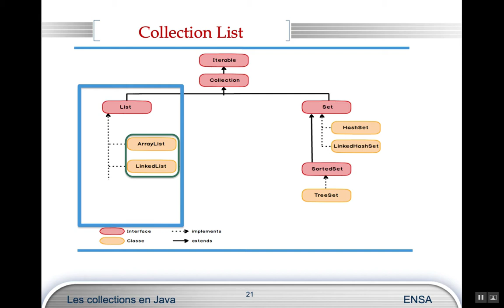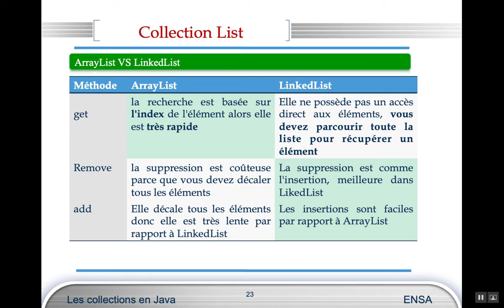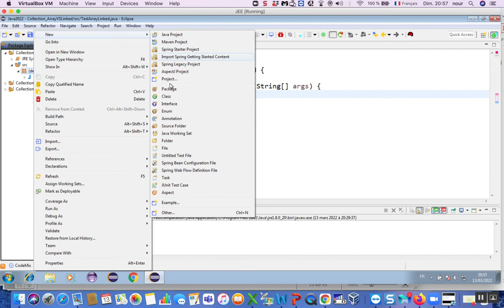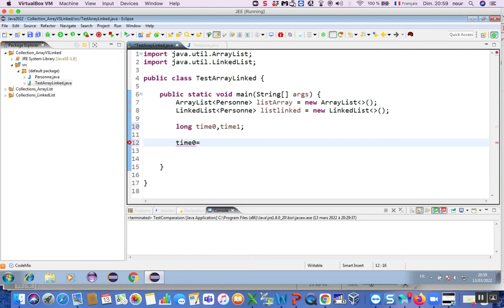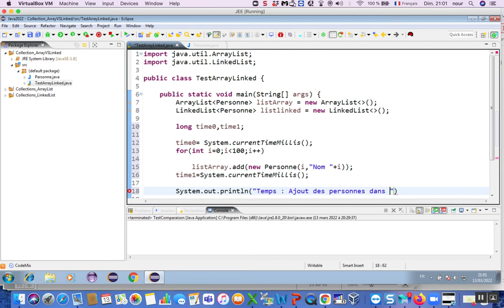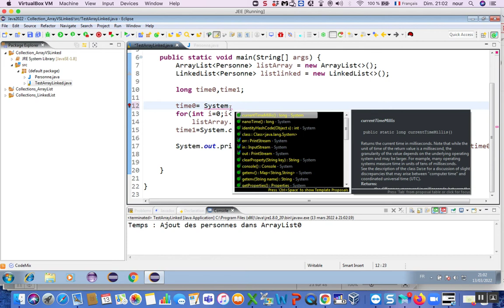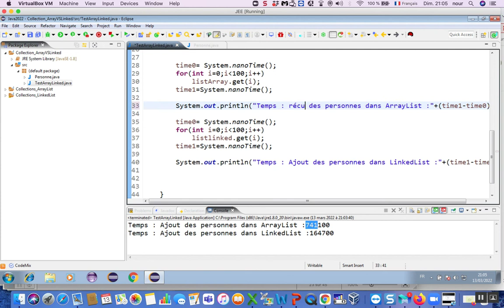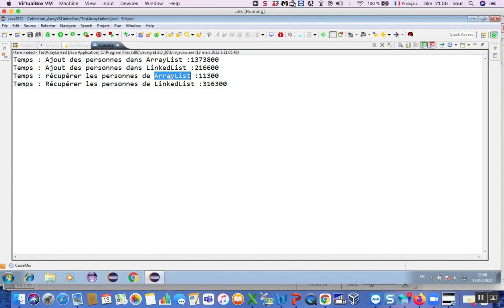Java 17: Collection List (ArrayList VS LinkedList)